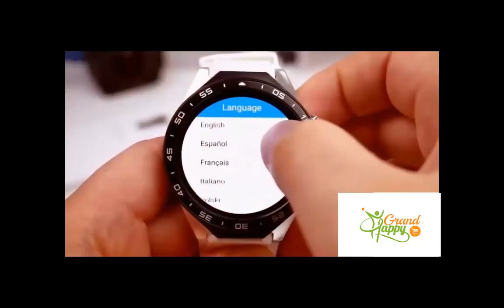KW88 SMARTWATCH PREMIUM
SmartWatch Premium

THIS WATCH DOES IT ALL!

No smartphone needed anymore, just wrap the band around your wrist and travel light!

Phone calls & messages (Nano SIM card needed), photo camera, internet, games, apps, music and videos all in one smartwatch.

 A MUST HAVE if you are a technology enthusiast.

Get Our KW88 PREMIUM ANDROID IOS - SMARTWATCH PHONE - FREE WORLDWIDE SHIPPING!

Payments is Guaranteed To Be 100% Safe and Secure Using Any Credit Card or Paypal

Click "Add To Cart" To Get Yours!

Basic Information

Type: Watch Phone
OS: Android 5.1
CPU: MTK6580
Cores: Quad Core
RAM: 512MB
ROM: 4GB
External Memory: Not Supported
Compatible OS: Android

Network

WIFI: 802.11b/g/n wireless internet
Network type: GSM+WCDMA
Frequency: GSM 850/900/1800/1900MHz WCDMA 850/2100MHz
Support 3G : Yes
GPS: Yes
Bluetooth: Yes
Bluetooth Version: V4.0

Display

Screen type: Capacitive

Camera

Camera type: Single camera
Front camera: 2.0MP (SW 5.0MP)

Connectivity

SIM Card Slot: Single SIM
Speaker: Supported

Media Formats

Picture format: GIF,JPEG,PNG
Music format: MP3
Video format: MP4

Languages

Languages: Indonesian, German, English, Spanish, French, Italian, Polish, Portuguese, Vietnamese, Turkish, Arabic, Persian, Hebrew,Russian, Hindi, Bengali, Thai, Burmese, Korean, Japanese

Additional Features

Additional Features: 2G,3G,Alarm,Bluetooth,GPS,Notification,Wi-Fi
Functions: Pedometer

Package Contents

Cell Phone: 1
Screen Protector: 1
Battery: 400mAh Built-in
USB Cable: 1
Screwdriver: 1
English Manual : 1